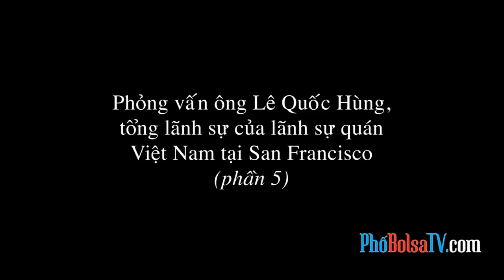Phỏng vấn ông Lê Quốc Hùng, tổng lãnh sự của Việt Nam tại SF - phần 5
Ông Lê Quốc Hùng, nguyên Giám đốc Sở Ngoại vụ TPHCM, tháng 2 năm 2008, nhận nhiệm vụ Tổng lãnh sự của Việt Nam tại San Francisco, bang California, Hoa Kỳ. Nhiệm kỳ đến nay 2011 của ông đã mãn hạn, ông sẽ trở về Việt Nam. Trong tuần qua, ông Lê Quốc Hùng cùng phái đoàn của Ðại sứ quán Việt Nam đã xuống Nam California tổ chức một số buổi tiệc tại thành phố Cerritos, để chia tay với các thân hữu và các doanh gia có liên hệ công việc, đối tác. Nhân dịp này một số cơ quan truyền thông Việt ngữ tại Orange County đã có cuộc phỏng vấn trực tiếp với ông Lê Quốc Hùng. Trong vòng hơn một giờ ngồi nói chuyện, phía báo chí đã nêu ra nhiều câu hỏi, thuộc các lãnh vực liên quan đến ngoại giao, quan hệ giữa chính quyền Việt Nam và cộng đồng người Việt tại hải ngoại.

Trong đoạn video này, vào phút thứ 06:11, nhà báo Etcetera trước khi đặt một câu hỏi với ông Lê Quốc Hùng, có cho biết rằng câu hỏi này của nhà báo Đoàn Trọng. Tuy nhiên, sau khi xem đoạn video này, nhà báo Đoàn Trọng đã liên lạc với chương trình Phố Bolsa TV và xác nhận rằng câu hỏi trên không phải của ông. Phố Bolsa TV xin đăng lại lời xác nhận của phóng viên Đoàn Trọng dưới đây. Chúng tôi cũng sẽ tìm hiểu sự việc từ phía nhà báo Etcetera để tường trình với khán thính giả trong những ngày tới.

Sau đây là nguyên văn email của phóng viên Đoàn Trọng:

Kính anh Vũ Hòang Lân !

Tôi có xem và được một số người hỏi thăm về cái gọi là "câu hỏi của anh Đoàn Trọng" do anh ETC nêu ra trong phần 4 hoặc 5, cuộc phỏng vấn ông Lê Quốc Hùng được chiếu trên Phobolsatv.com do anh đăng ký.

Nay tôi xác nhận cùng anh, người chủ trang mạng: Câu hỏi này không phải của tôi. Mong anh lấy tên tôi ra khỏi câu hỏi này, đồng thời thông báo cho khán giả biết về sự kiện không đúng sự thực này trên trang mạng của anh.

Cám ơn sự hợp tác của anh.

Santa Ana March,19,2011

Đòan Trọng